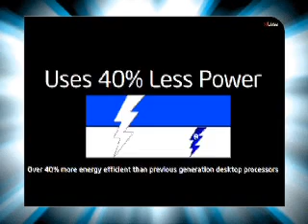Chennai -City Center-vijay- Intel Multiply Your Grooves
Chennai -City Center - Core 2 Duo Multiply Your Grooves on 21 To 22th June